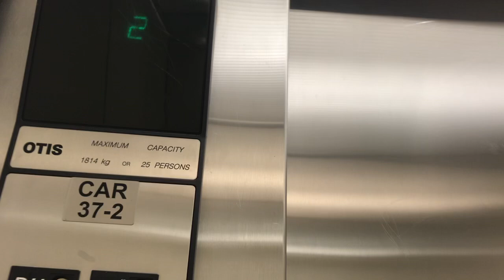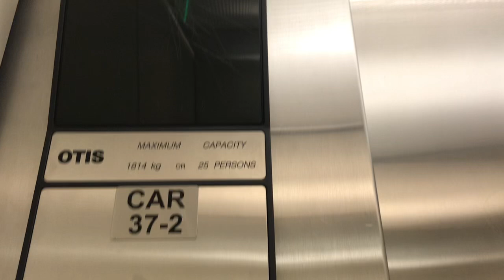August 24 2024 update on one of my childhood Otislers car NO 2